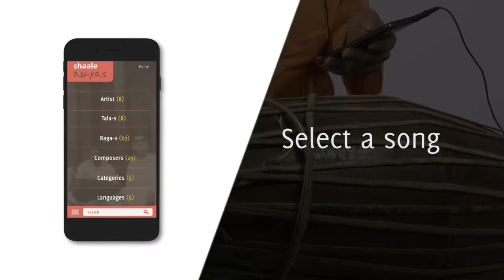Shaale Abhyas Nenarunchinanu Mridangam Sunil Subramanya